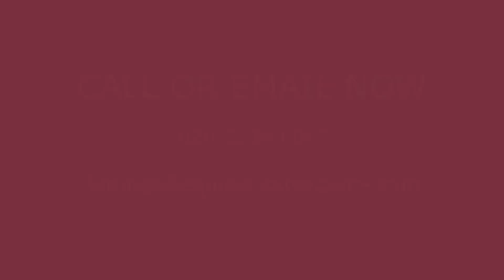College Court EN3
EQUITY ESTATE AGENTS are PROUD to offer this TWO DOUBLE BEDROOM apartment located near high street shops, SOUTHBURY and PONDERS END Train Station’s. Benefits include separate KITCHEN, DOUBLE BEDROOMS, GAS CENTRAL HEATING, LARGE RECEPTION ROOM and BALCONY.